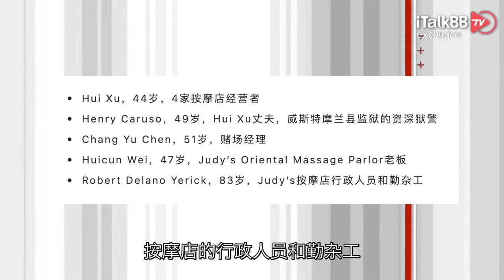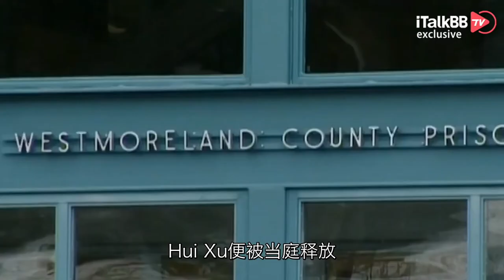宾州华女被判驱逐出境…原因竟是这！喊冤“没想到事情如此严重”，要回中国却被拒收！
上周，宾夕法尼亚州级法院做出了一项裁决，判定一位持有美国绿卡的华人女性Hui Xu，被要求遣返且立即驱逐出境。拿到这项判决后，她大喊冤枉，并说“没想到自己做的事情后果如此严重”。这还没算完，不得不离开美国重返原籍国的Hui Xu，没成想又被中国政府拒收了！这下可算是成了“过街老鼠”，无处可去了。这到底咋回事儿呢？Hui Xu到底犯下了什么让中美两国都容不下的罪状呢？咱们今天来看一看。

2019年3月，宾州警方下令，对5个在此经商的以华人为主的团体进行逮捕，从而牵扯出了一桩持续多年的贩卖人口并强迫卖淫的幕后犯罪团伙。据警方介绍，Hui Xu在宾州莫里斯维尔、德尔蒙特和门罗维尔经营按摩院，其中工作人员以按摩为名给客户提供性服务。为了能找到更多的工作人员，她与49岁的丈夫亨利·卡鲁索(Henry Caruso)千里迢迢从中国招募年轻女性。

据了解，Hui Xu持有中国籍护照，但取得了美国绿卡永久居留资格。她本身英语不佳，所以招聘的员工基本都为中国人。为了笼络更多的人，Hui Xu通过丈夫亨利帮忙购买机票，直接从中国招聘多名年轻女性，前往美国务工。但实际上，这些拿着签证与机票，梦想着能在美国大赚一笔的花季少女，下了飞机后等待着她们的却是地狱般的生活。